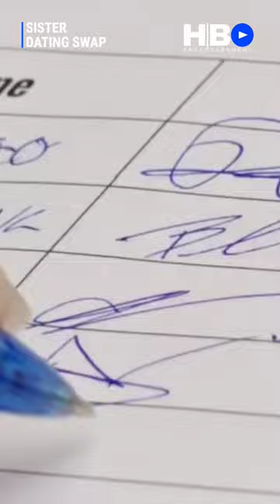SISTER DATING SWAP | LaurenCollins , RomaineWaite , MeganHutchings | Romanticmovie | shorts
SISTER DATING SWAP Trailer (2023) Lauren Collins, Romaine Waite , Romantic

Director : Cat Hostick
Writer : Shaun Kitchener
Cast : Lauren Collins , Sophie Bastelle , Megan Hutchings , Steve Belford , Charlie Storey ,
Romaine Waite .